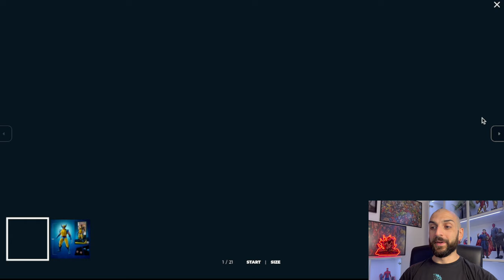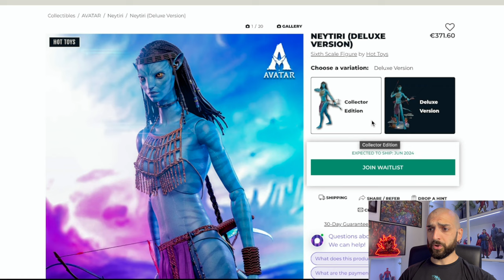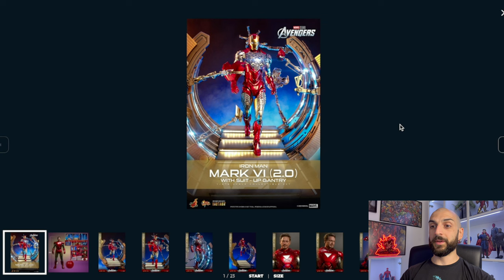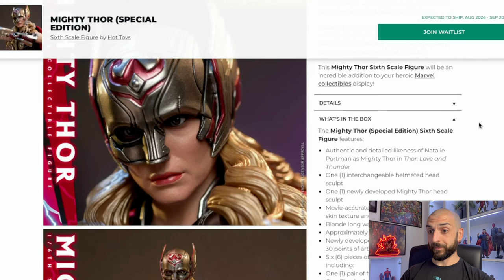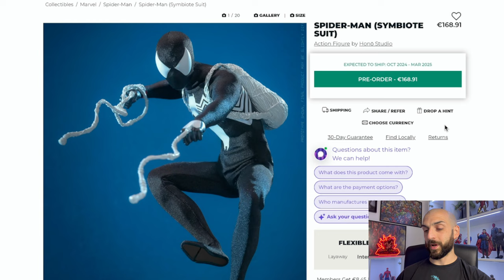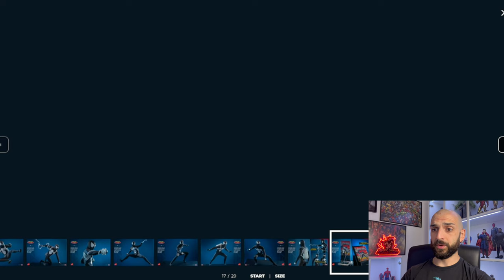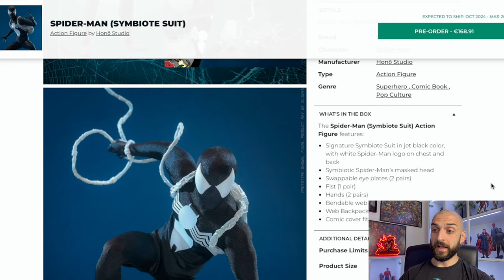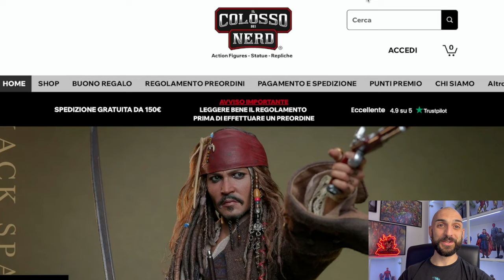NEWS 1/6: Le prime immagini di DEADPOOL Hot Toys! WOLVERINE anticipato! Un nuovo Spiderman da Honō!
Settimana davvero ricca in casa Hot Toys, in particolare per i fan @marvel, con una valanga di rilasci, tra Iron Man e Thor, ed in particolare due sorprese di Honō Studio che anticipa Wolverine ed annuncia un nuovo Spiderman che ha destato non poche polemiche. E finalmente ecco le prime immagini ufficiali di Deadpool! Rimanete fino alla fine del video!

▬▬▬▬▬ Capitoli ▬▬▬▬▬
00:00 - Introduzione
00:22 - Wolverine Honō Studio
02:56 - Neytiri di Avatar: la via dell'acqua
04:37 - Iron Man Mark 6 The Avengers
06:54 - Mighty Thor di Thor: Love and Thunder
10:06 - Spiderman Symbiote Suit Honō Studio
14:28 - Il nuovo Deadpool! Prime immagini
16:06 - Ultimi Arrivi
17:22 - Considerazioni finali e Conclusione